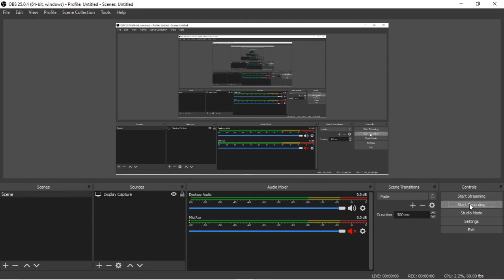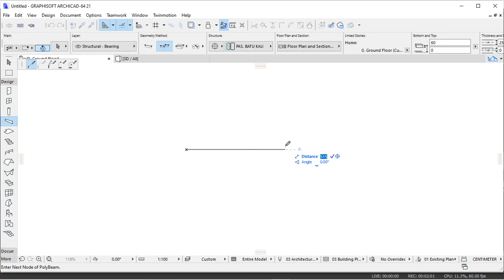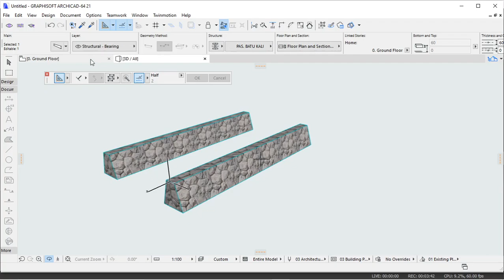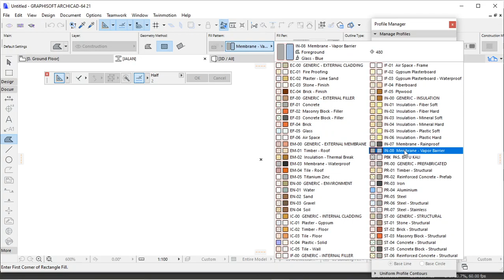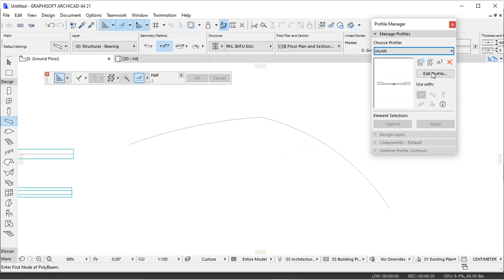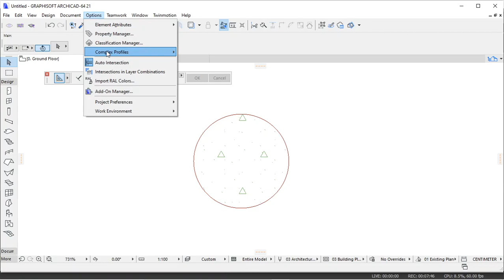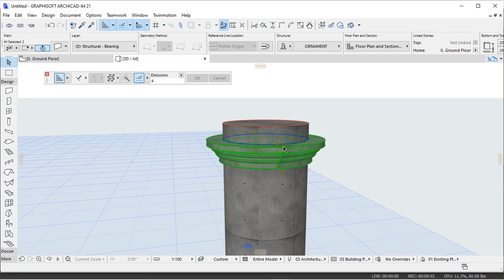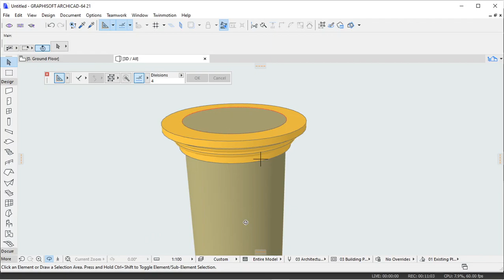COMPLEX PROFILE ARCHICAD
Dengan complex profile dapat membuat berbagai bentuk sesuai keinginan